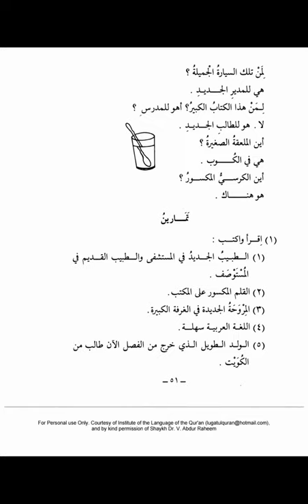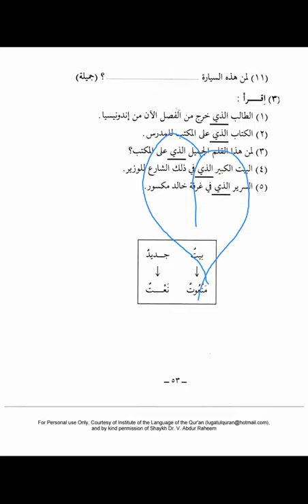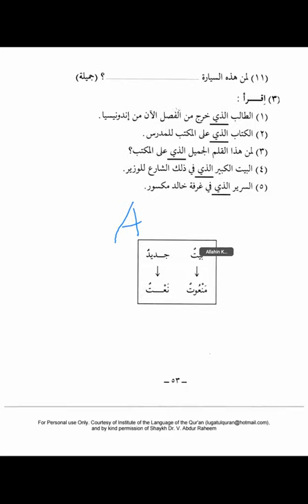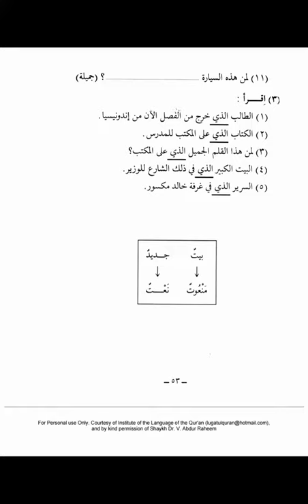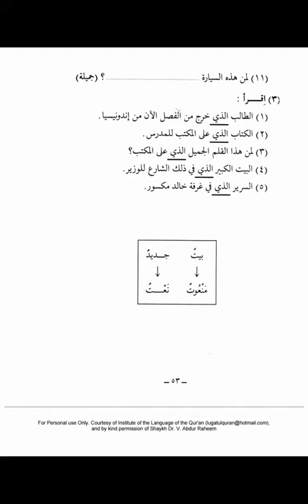Medina Buch ┇ Arabisch lernen A1 Dourous Arabiyya Lektion 09 Teil 2┇Bilkalem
ACHTUNG :
مستوصف heißt Klinik und nicht Apotheke